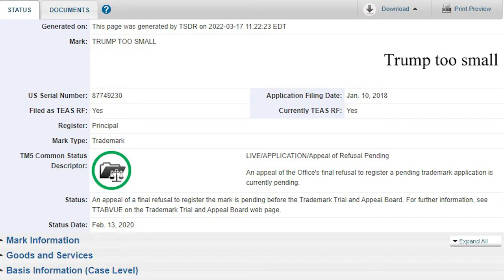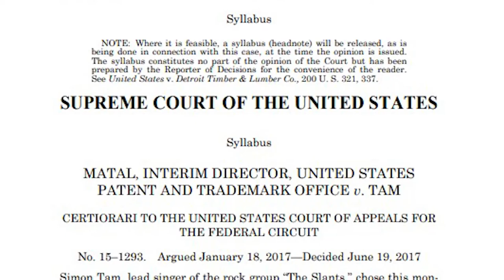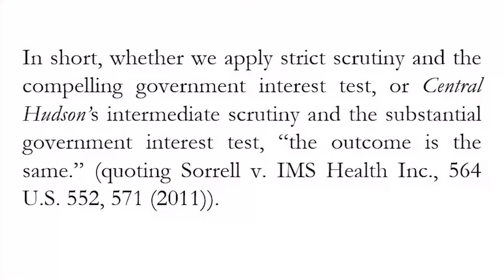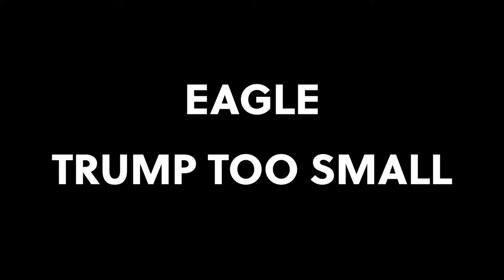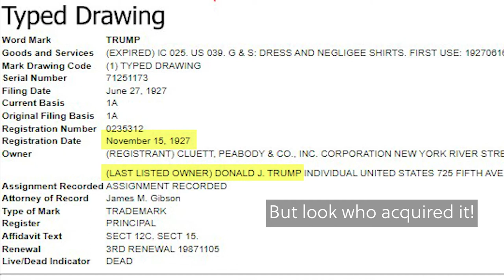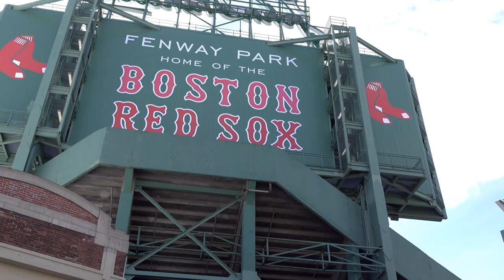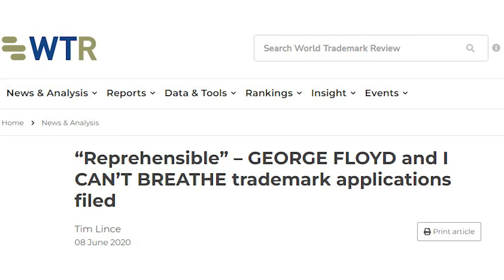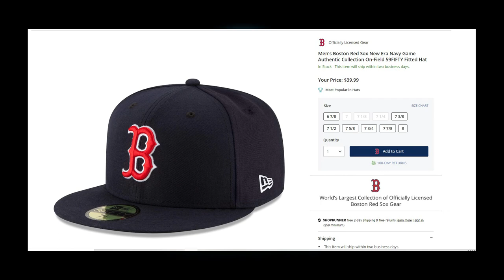Noteworthy Trademark Cases: In re Elster and the Trademark Implications of Donald Trump's Hands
Federal law prohibits registering trademarks that refer to specific people without their consent. The Federal Circuit ruled that this provision was unconstitutional under the First Amendment as applied to the trademark TRUMP TOO SMALL. The Supreme Court later reversed the decision and upheld the prohibition as constitutional.

This video was recorded before the Supreme Court agreed to hear the case (so the Federal Circuit's decision was still good law at the time). I discuss the Federal Circuit's ruling but focus more on the underlying tensions in trademark law that brought the case about. I argue that TRUMP TOO SMALL is a low-quality mark that no one would ever select for ordinary trademark purposes. Unfortunately, the use of trademark law to grant rights over merchandising markets creates an incentive to pursue poor trademarks, raising a potential First Amendment problem where none would have existed under traditional trademark practice. The Supreme Court did not address these issues in its opinion, and I think they remain relevant to trademark law.

0:00 Introduction
0:47 Background
1:31 The attempted registration
2:05 The refusal under sections 2(a) and 2(c)
3:04 The Federal Circuit's opinion
7:07 Is TRUMP TOO SMALL a good mark?
7:54 What we want from a mark
9:12 "Empty vessels" and trademark law
10:45 How the merchandising right changes things
12:55 Merchandising as an incentive for suspect marks
15:51 Opening a gap in trademark doctrine
17:00 Summary